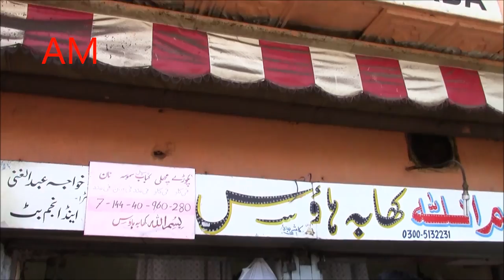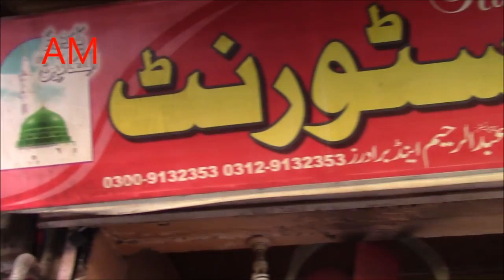Gujar Khan Punjab 2017